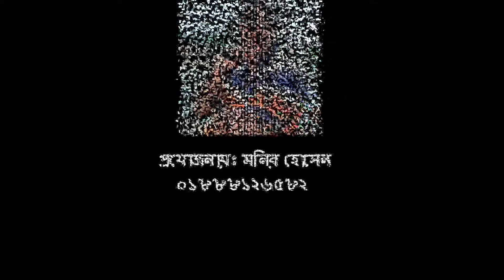Dekhun dhaka sohore ki vabe chintai hoy । Comedy Shamim | Bangla New Short Flim 2022 SS HD Vision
Short Film :Dekhun dhaka sohore ki vabe chintai hoy
ACTOR : Shamim , Munni , Rabbi ,
DOP : Siraj
EDIT : Afridi Sheikh
DIRECTOR :  Monir Hossien
PRODUCER : Monir Hossien
LEVEL : SS HD VISON
The Product is Copyright of SS HD VISON
Label: SS HD VISON
Content Type : Short Film

SS HD VISON is a fully entertainment based youtube channel. we want to serve you fresh entertainment with film, short film, music video, drama, tele film etc. please stay with us and support to make wonderful video for you.

*** ANTI-PIRACY WARNING ***
This content is Copyright to SS HD VISON. Legal action will be taken against those who violate the copyright of the following material presented!